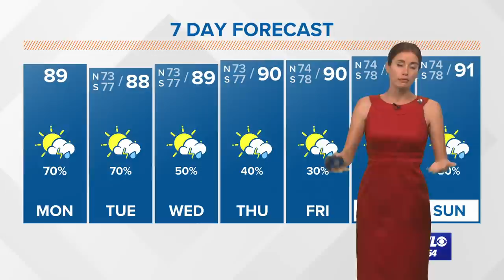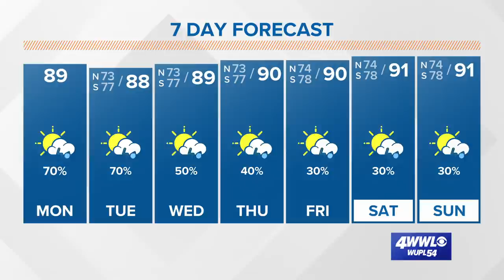Monday tropical update: Claudette and a new spot in the Atlantic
Meteorologist Alexandra Cranford has a look at the tropics on Monday, June 21, 2021.

Claudette is back to a tropical storm on Monday as it moves east across the Carolinas. It is set to head out over the Atlantic later Monday. After it moves over the ocean, it will eventually become an extra tropical system around Nova Scotia.

The National Hurricane Center is highlighting an area way out in the Atlantic with a low chance of tropical development in five days. It's way too early to say what this eventually will do. We have lots of time to watch it.